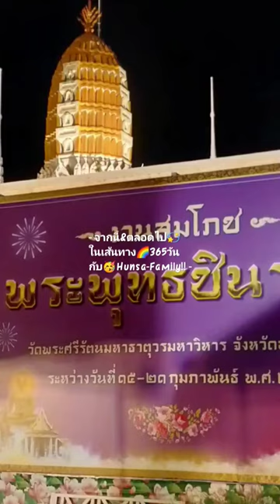V1,033🎥Vlog📝Sat10/2/24,67📆15-21/2/67🙌งานสมโภชพระพุทธชินราช🌹ประจำปี2567ปีที่90เริ่มตั้งแต่ปีพ.ศ.2477🙏